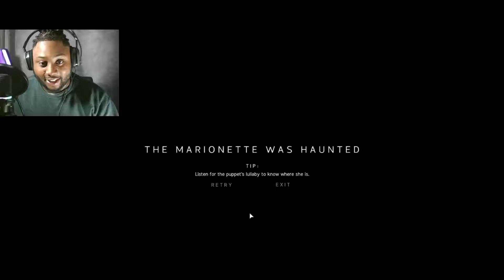FIVE NIGHTS AT JR'S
FNAF JRS is pretty scary and it took me so long to finally play this game lol Make sure you SPAM that like button for more video!

Thanks for checking out my video I upload every Week come back for more I play different genres of video games you getting it all here please like, comment and subscribe Guys!

Thanks for supporting your boy guys!